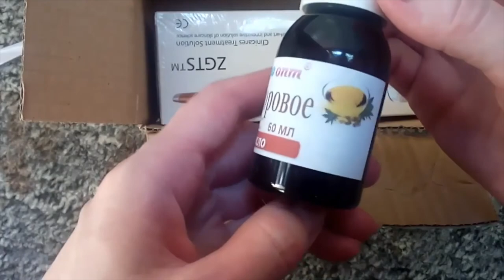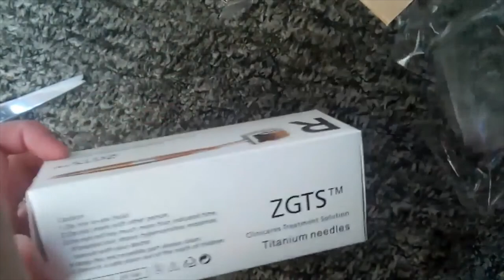Видео распаковка №223 - Дермароллер ZGTS 2.5 мм иглы от студии вечной молодости Мыло Опт